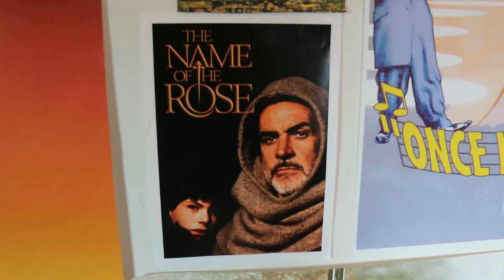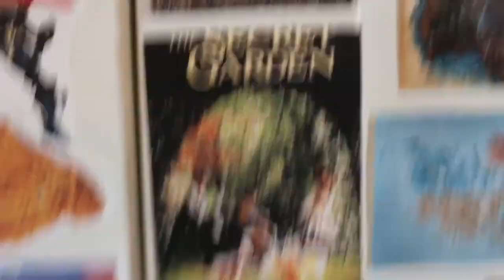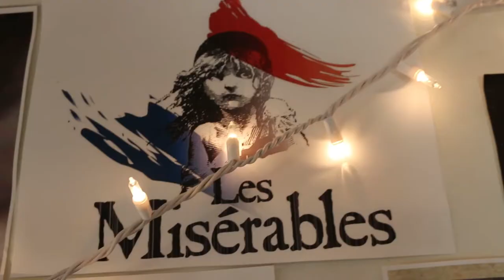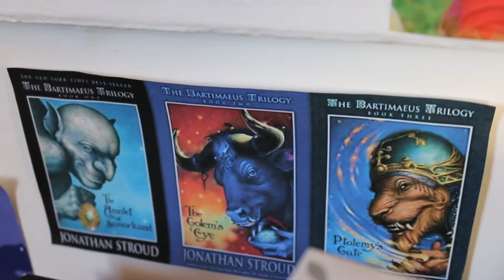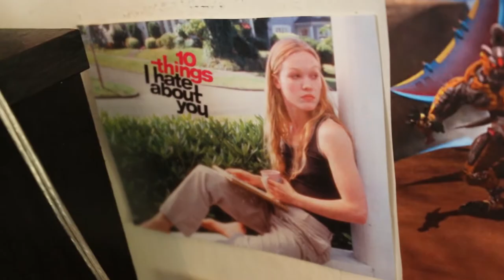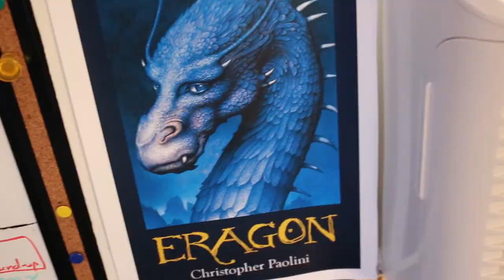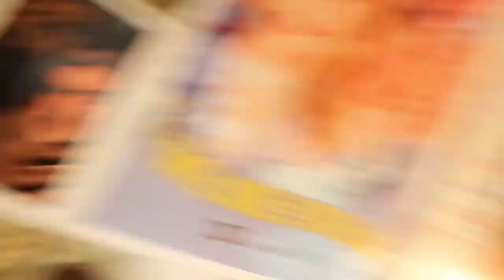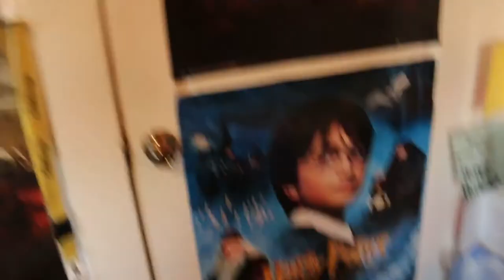A Tour of My Room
You wanted more Bionicle content. Does this count?

Comment if you've found all the things! :D